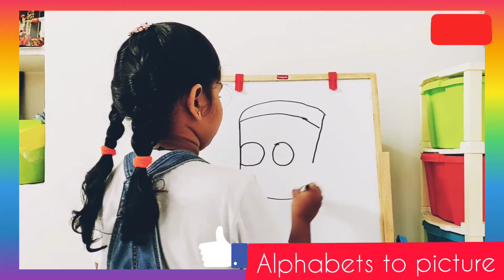Boy🤵to Girl 👰 (Drawing picture from Alphabets)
I just used to start writing word BOY then I started drawing picture from it 😝 it's seems to be crazy